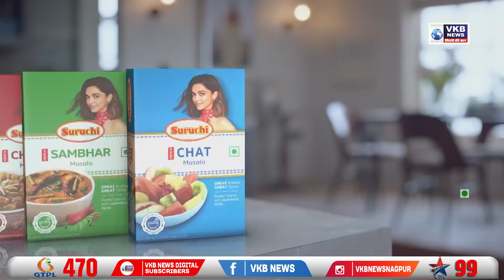केंद्रीय मंत्री नितीन गडकरी यांची पंचायत समिती सदस्यांनी घेतली भेट